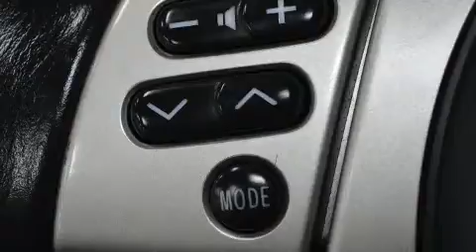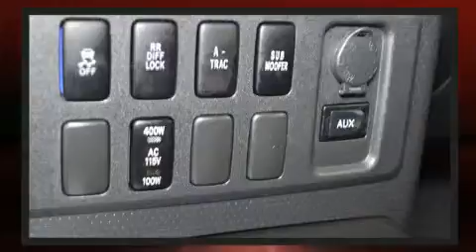2010 Toyota FJ Cruiser 4x4 Gr.Aventure Automatique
D��couvrez le Toyota FJ Cruiser 2010. Affichant moins de 60 000 km au compteur, ce VUS 4 portes met la priorit�� sur le confort, la s��curit�� et son c��t�� pratique. Sous le capot on retrouve un moteur 6 cylindres d��veloppant plus de 250 chevaux, ce qui vous offre une exp��rience de conduite confortable et fiable. Ce mod��le poss��de toutes les caract��ristiques raffin��es auxquelles Toyota nous a habitu��s: l'ouverture automatique de la glace du conducteur, des essuie-glaces intermittents, une banquette arri��re �� dossiers rabattables s��par��s, colonne de direction inclinable, plaques de protection des ��l��ments m��caniques, glaces �� commande ��lectrique, et un climatiseur. Son look attirant est rehauss�� par de rutilantes roues en alliage qui brillent dans ses ailes. La s��ret�� de tous les passagers est assur��e gr��ce aux caract��ristiques de s��curit�� suivantes: coussins gonflables �� l'avant, rideaux gonflables pour prot��ger la t��te, syst��me antipatinage, appuis-t��te avant anti-coup de fouet, la mise hors de fonction du syst��me d'allumage, et freins antiblocage. Le dispositif d'assistance au freinage applique une pression suppl��mentaire sur les freins lorsqu'il d��tecte une situation d'urgence. Pourquoi pas en faire l'essai? Appelez-nous d��s aujourd'hui pour r��server votre essai routier.